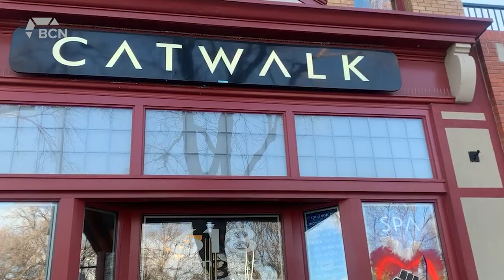BLM mural downtown Lethbridge smashed - December 16, 2020 - Ainsley O'Riley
Aired on: Wednesday, December 16, 2020